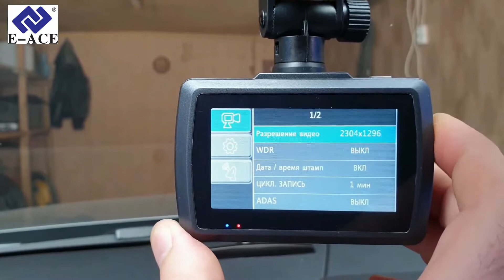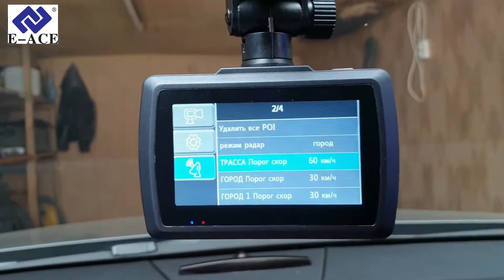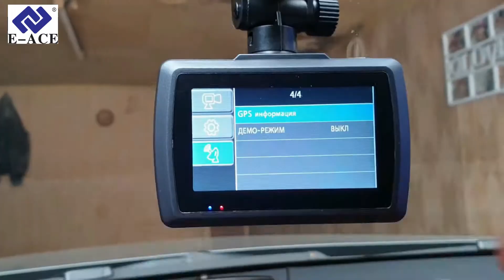E-ACE G07 Видеорегистратор с Антирадаром Ambarella A7 Combo /GPS/1296p Speedcam Обзор и Тест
Ссылка на видеорегистратор